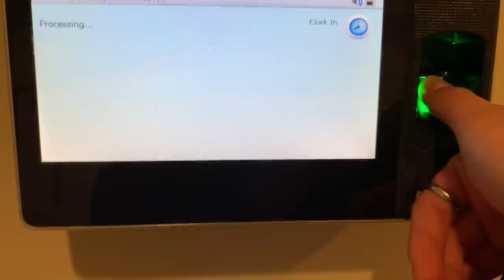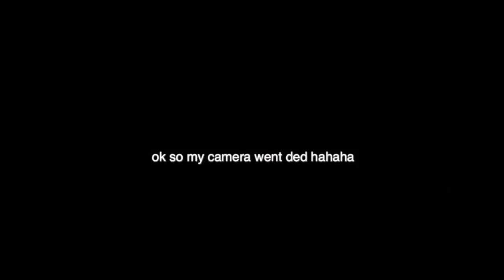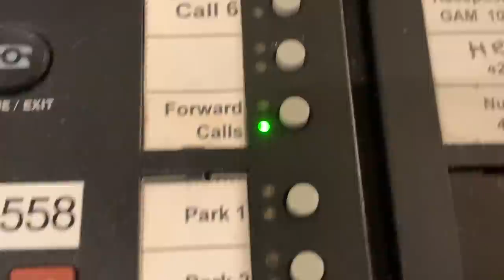JEOrnal📀 go to WORK with me in the USA! 🇺🇸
adjust the volume if needed! hihi

03/02/2020
update:
hi everyone! i just wanna clarify that i dont work in a hospital nor a nursing facility :-)
also, im aware of the privacy policy at work so i did cut the clips where i mentioned the names of the people ive encountered while working as well as their other information. so if there are awkward cuts, you know hhehehhe lastly, there was no name of the establishment exposed, my ID wasn't flaunted, and if some people and objects were seen in the video, i made sure they were blurred and unreadable enough to conceive and decode. thank you for y'all's concernnnn :-)